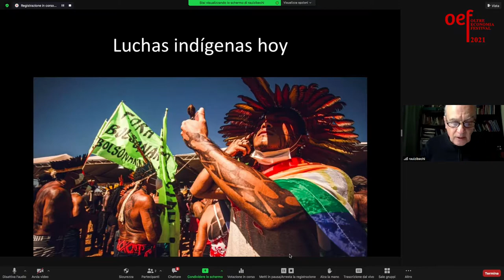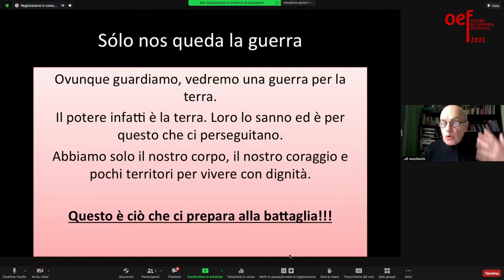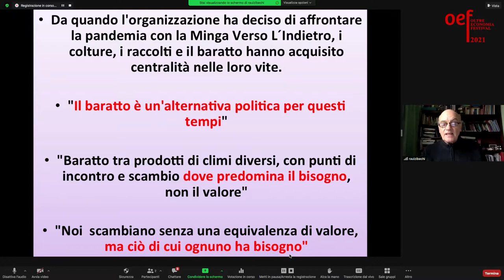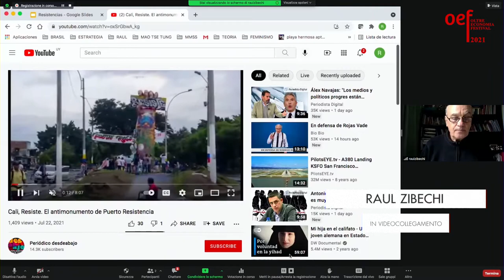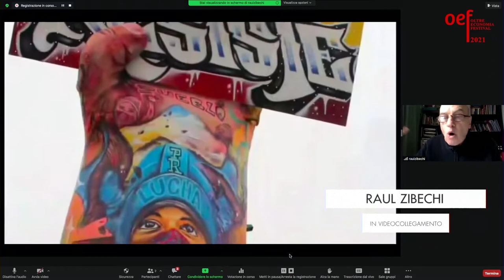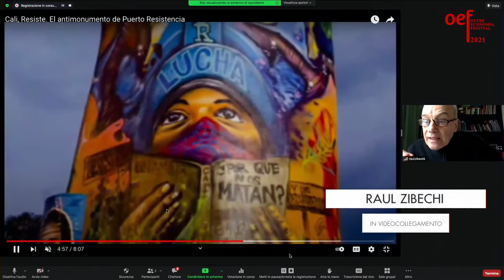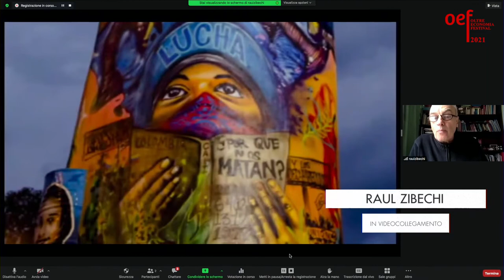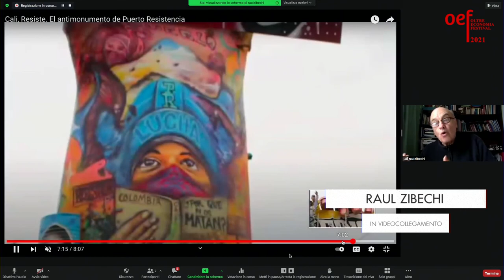OEF *21 | Economie, disuguaglianze, cura. Raul Zibechi (giornalista, scrittore)